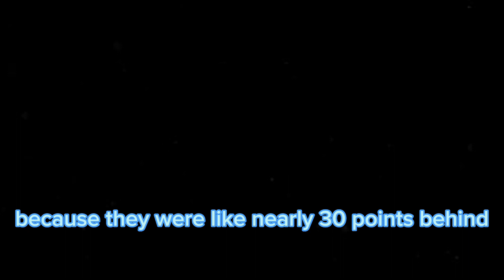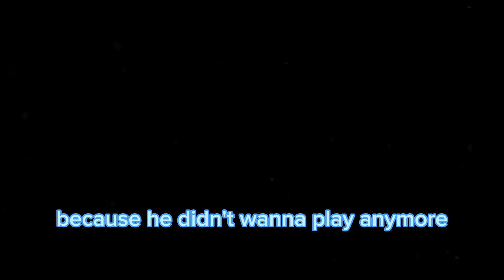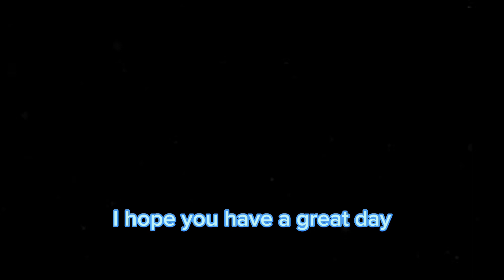Los Angeles Lakers VS Dallas Mavericks CRAZY THINGS.